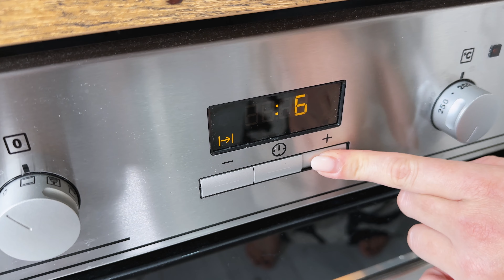🎃🔝 3 Beste Halloween-Snack-Rezepte 🎃 Schnell und einfach ❗️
🎃 Beste Halloween-Snack-Rezepte 🎃 Schnell und einfach ❗️

Rezept 1:
Schneiden Sie die Oberseite des Kürbises ab
Holen Sie die Samen heraus
Spülen Sie die Samen mit Wasser ab
Die Samen mit einem Papiertuch trocknen
Salz und geräucherter Paprika
Pfeffer und trockener Knoblauch
Pergament zum Backen
40 Minuten (150 C) im Ofen backen
Zeichne ein Gesicht auf einen Kürbis
Schneiden Sie die Löcher vorsichtig aus
Den Kürbis in Scheiben schneiden
Salz
10 Minuten einwirken lassen
2 eier
3 esslöffel Mehl
Frisch gemahlener Pfeffer
Parmesan
Öl zum Braten
Den Kürbis in Ei und Mehl eintauchen
7 bis 8 Minuten auf jeder Seite anbraten
Knoblauch und Dill in Scheiben schneiden
Den Kürbis mit Knoblauch und Dill bestreuen

Rezept 2:
Pergament zum Backen
Kreise deine Hand mit einem Bleistift
Den geräucherten Käse auslegen
Den Käse mit dem Schinken einwickeln
Machen Sie eine Rolle aus Käse und Schinken
Die Petersilie in Scheiben schneiden
150 gramm Quark
Salz und Pfeffer
Getrockneter Knoblauch
Den Hüttenkäse in Form einer Hand auslegen
Den Schinken darüber legen
Fügen Sie etwas Käse hinzu
Ovale aus roten Zwiebeln schneiden
30 Minuten im Gefrierschrank stehen lassen

Rezept 3:
Die Schale der gekochten Eier zerschlagen (damit sie den Film im Inneren beschädigt)
Fügen Sie Lebensmittelfarbe hinzu
15 Minuten einwirken lassen
1 Avocado
Quarkkäse
1 Teelöffel Senf
Salz und Pfeffer
Zitronensaft
Schäle die Eier von der Schale
Die Eier in zwei Hälften schneiden
Alles in einem Mixer vermischen
Die Mischung auf die Eier legen